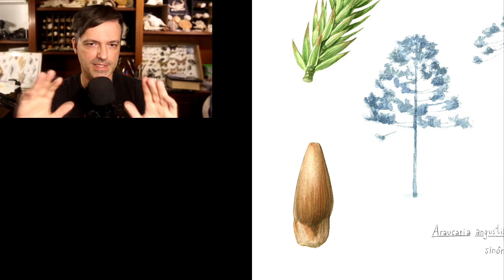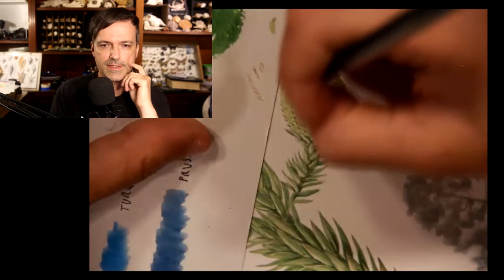Araucaria em Aquarela | Passo a passo resumido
Papel utilizado: Canson L'aquarelle Héritage | 300g | Grano satinado
Pincéis utilizados: Keramik série 705 e Talens série 231
Aquarela utilizada: Winsor & Newton | Linha Cotman
Lapiseira Pentel Graphgear 500 | 0,5mm

Aquarela tamanho A4 | outubro de 2021